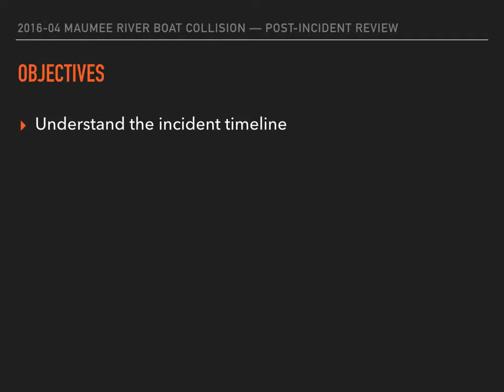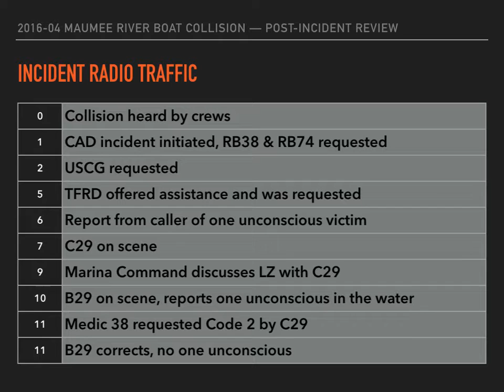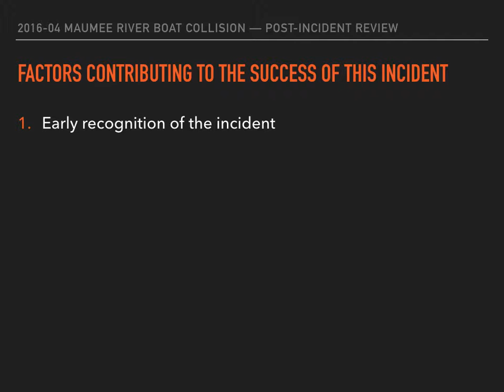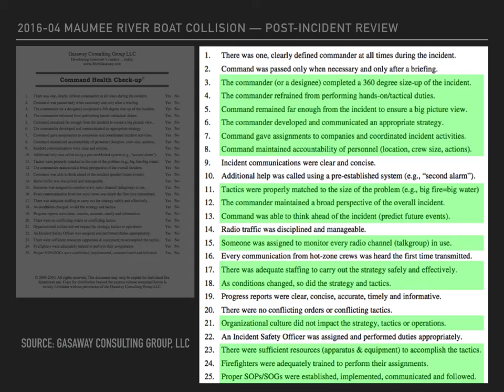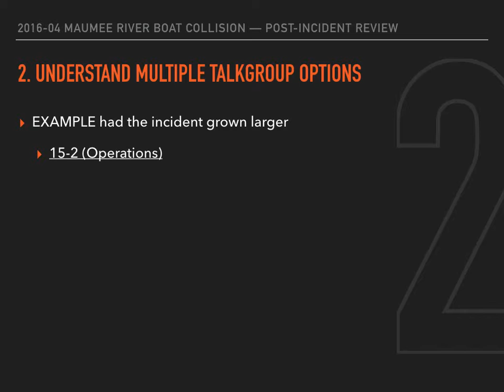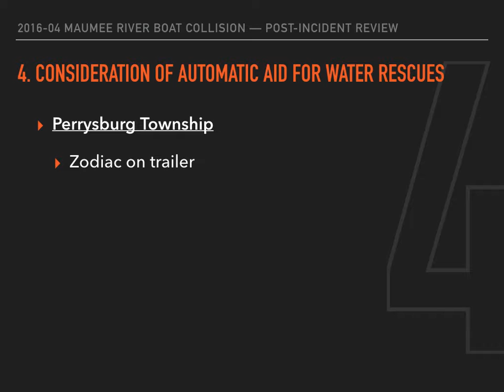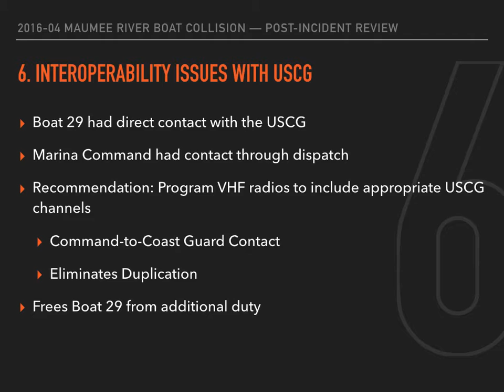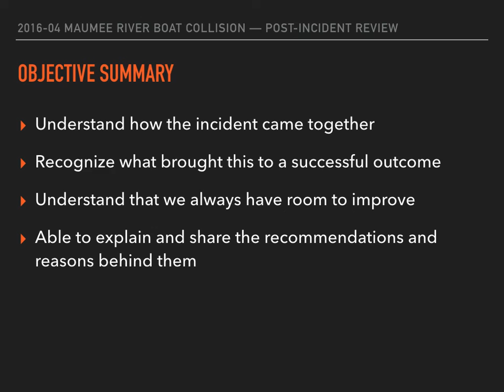Rossford Fire -- Maumee River Boat Collision -- Post-Incident Review Presentation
Drill from 08/08/16 covering Training Bulletin 2016-04.